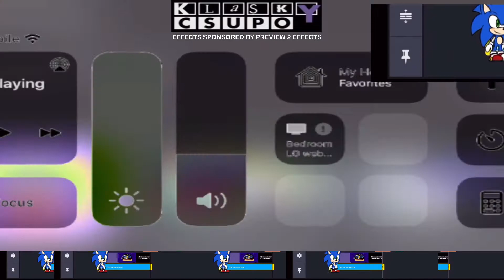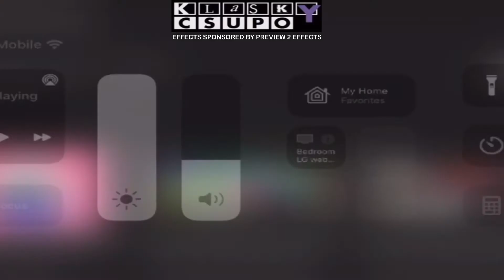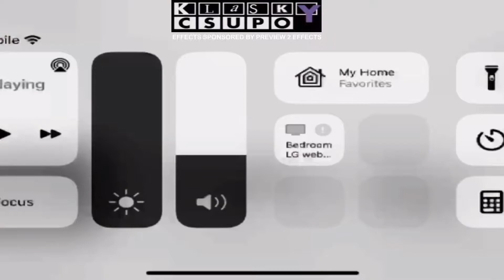Klasky Csupo Effects Sponsored By Preview 2 Effects